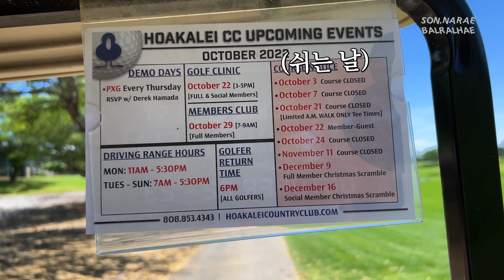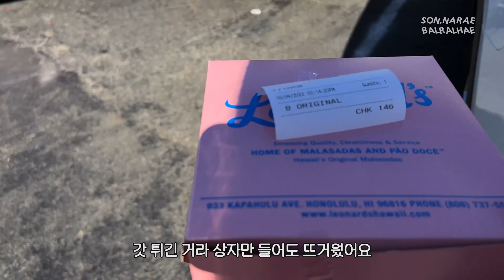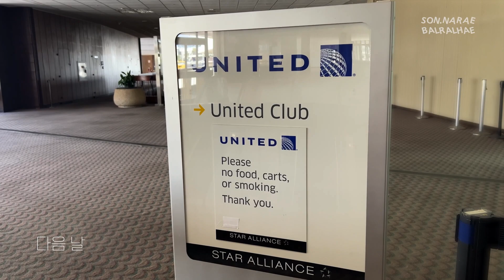(vlog) 먹고 놀고 온 3박 4일 하와이 여행 마지막 여정 🍂2ㅣ하와이 3대 맛집 치즈 버거, 무지개 빙수, 도넛 먹방ㅣ쇼핑 언박싱ㅣ영어 강사 브이로그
안녕하세요 손나래입니다 ❤️‍🔥
오늘 영상은 하와이에서 보낸 마지막 여정과 2일차에 샀던 제품들을 언박싱하는 영상을 준비해 봤어요~

다행히도 제가 간 날에는 하와이 날씨가 따뜻했어요 (물론 가을밤은 조금 쌀쌀했던..ㅎ)
여러분들 나중에 하와이에 가게 된다면 영상에 나왔던 맛집들 꼭 가보세요!! 맛 보장합니다😛

🕘 타임라인 🕝
00:00 INTRO
00:16 ~3일차~
04:59 ~4일차~ (짧음주의)
05:29 하와이 쇼핑 언박싱!